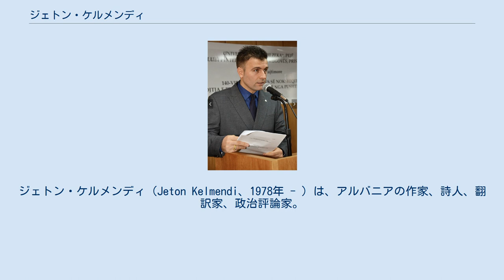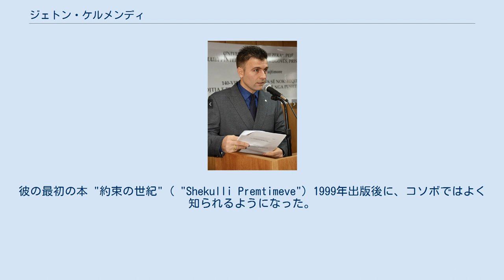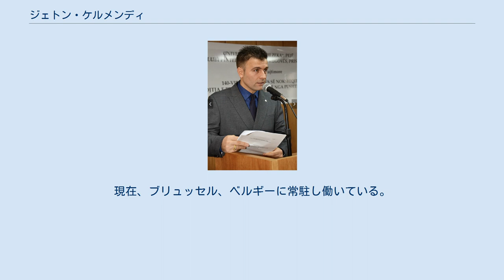ジェトン・ケルメンディ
ジェトン・ケルメンディ（Jeton Kelmendi、1978年 - ）は、アルバニアの作家、詩人、翻訳家、政治評論家。
コソボ西北群に位置する都市ペヤ出身。
 ジェトン・ケルメンディは1978年コソボ西北群に位置する都市ペヤで生まれ、ペヤ市内の小学校を卒業した。
その後彼はプリシュティナ大学で彼の研究を続け、マスコミュニケーションの学士号の学位を取得。
彼はインターナショナルと安全保障研究を専門とし、ベルギーのブリュッセル自由大学で彼の大学院での研究を完了した。
彼は外交で2度目の修士を終えた。
実際に彼はメディアと政治の博士候補生である。
長年にわたり、彼は詩、散文、エッセイ、短編小説を書いている。
彼は特にアルバニアや他の国で、国際情勢に関する多くの文化的•政治的トピックへの書き込み、多くの新聞に定期的に寄稿している。
彼の最初の本 "約束の世紀"（ "Shekulli Premtimeve"）1999年出版後に、コソボではよく知られるようになった。
その後、彼は他の数冊の本を出版した。
彼の詩は、22ヶ国語に翻訳され、いくつかの国際的な文学アンソロジーに掲載されている。
 彼は、ヨーロッパでは最も翻訳され、知られているアルバニアの詩人である。
多くの文芸批評家が認める、現代アルバニア語詩の真の代表である。
国際批評家と詩人たちは、彼は偉大なヨーロッパの詩人であると、多くの記事に書いている。
彼は多くの国際的な詩のクラブのメンバーであり、特に英語、フランス語、ルーマニア語の言語の文学や文化の雑誌に数多く寄稿している。
文学の分野での彼の仕事の博識は、彼が詩的な表現、およびテキストとメッセージに最新の探究と注意を払っていることに基づいている。
彼のジャンルは恋愛詩に、より焦点を当てている。
そして幾何学的散文と、芸術の象徴と比喩とが絡み合う。
1998年-1999年コソボ解放軍率いるコソボの解放戦争の兵士である。
現在、ブリュッセル、ベルギーに常駐し働いている。